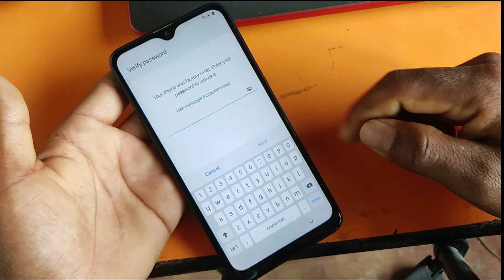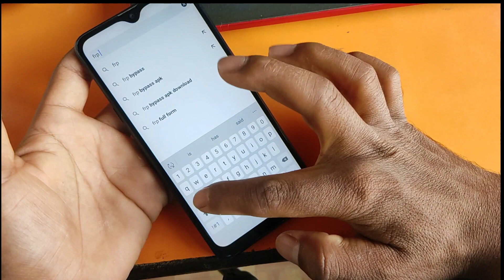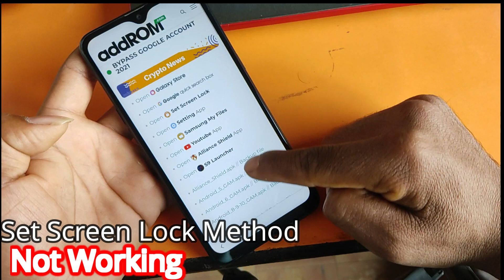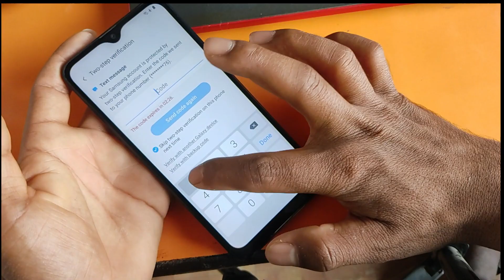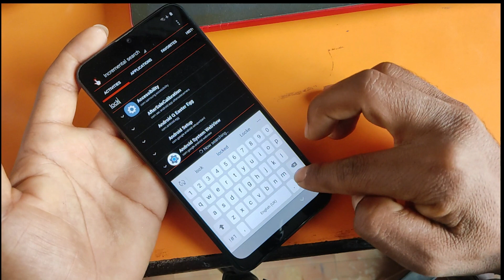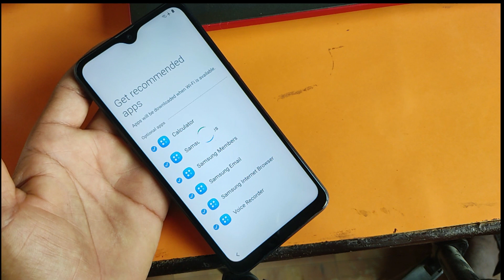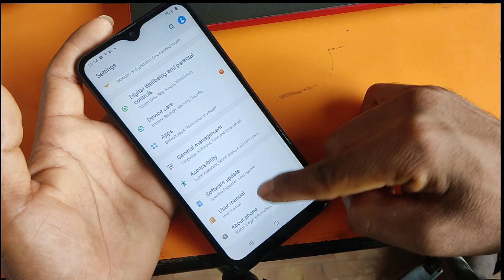Samsung A10s [ A107f ] FRP BYPASS 2021 December || A10s Google Account Lock - Final Solution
SAMSUNG Galaxy A10s (SM-A107F) Android 9 FRP Unlock/Google Lock Bypass - 100% WorkingSamsung A10/A10s Google Account Bypass No Sim Lock Frp Unlock Android 10 New Method

Do you have any problem on Mobile Unlock ??
We Can Help !!        Only For NEPAL  🇳🇵      :  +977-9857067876
We do:

-All Mobile Network Unlock
-All Mobile Pattern Frp Unlock
-Dongle Activation
-Mobile Flashing
-Many More.

Thanks.

a107f frp bypass 9.0
a107f frp bypass u5
a107f u4 frp bypass
a10s u5 frp,a10s frp u4
a10s frp bypass
a10s frp 9.0
a10s bypass 9.0
a10s frp unlock 9.0
sm-a107f frp
sm-a107f frp u3
sm-a107f frp u5
sm-a107f u5 frp bypass,a10s frp
a10s frp bypass 9.0
a10s frp bypass 9.0 u5
a107f frp 9.0
frp a107m android 9
a107m u5 frp
a107m frp
sm-a107m frp
a107m frp bypass
a107m frp u3
a107m frp bit 5
frp sm-a107m bit 5
samsung a10s frp bypass without sim card android 10